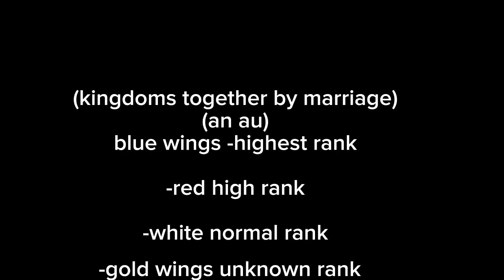rio trend(will update description later)